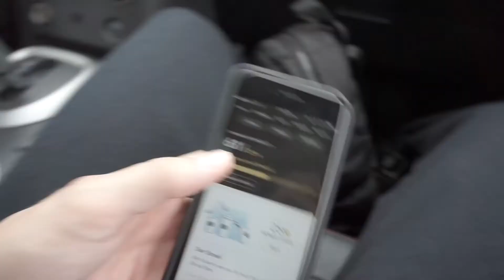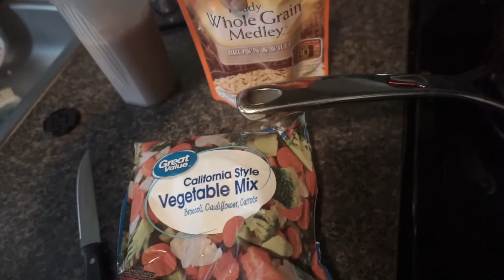UPGRADES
Sickkk Edit bro! Making some upgrades and trying to keep making each video better than the last.